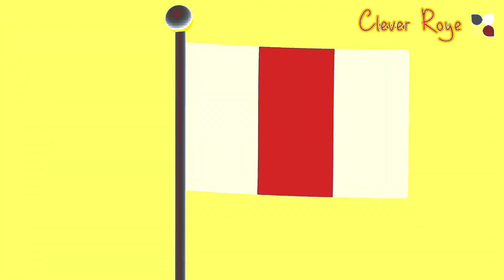NIGERIA THE RISING STAR OF AFRICA IN THE DIASPORA.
NIGERIA IS THE RISING STAR OF AFRICA IN THE DIASPORA. HERE ARE SOME OF THE THINGS YOU NEVER HEARD OF BEFORE. SOME OF THE AFRICAN YOUTUBE AMBASSADORS ARE WODE MAYA AND IAM MARWA